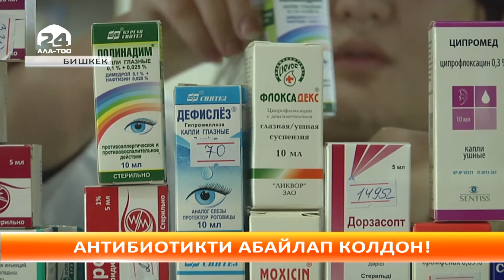Адамдардын 50 пайызы антибиотиктерди туура эмес колдонот